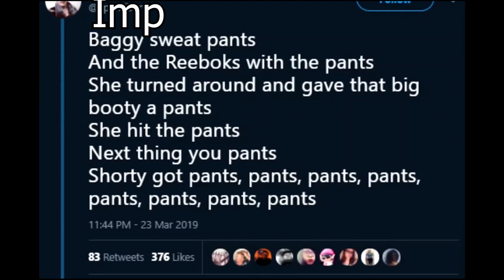Parahuman Memes 77